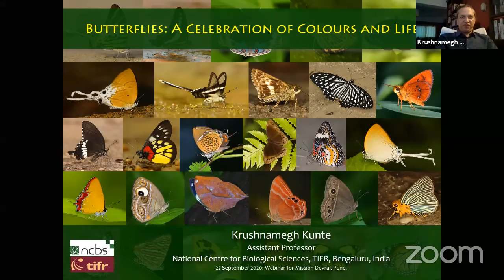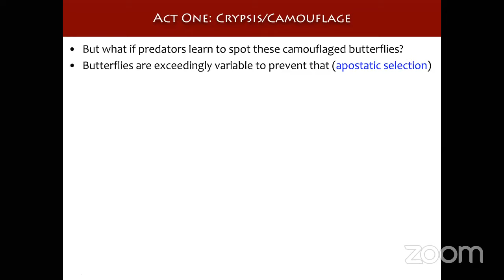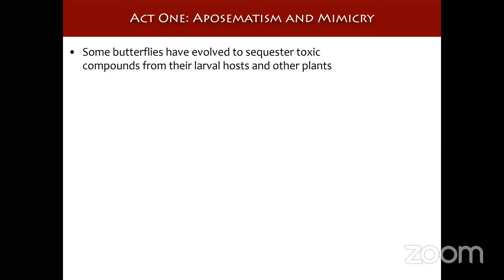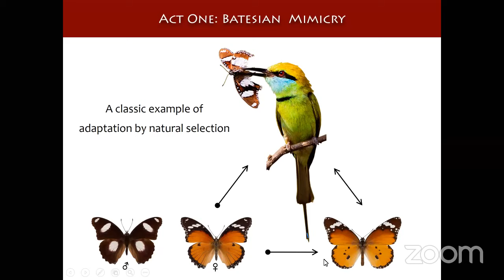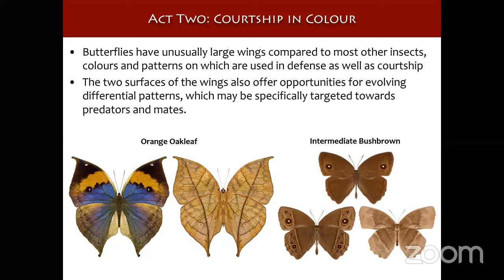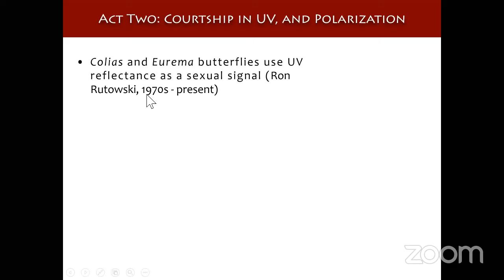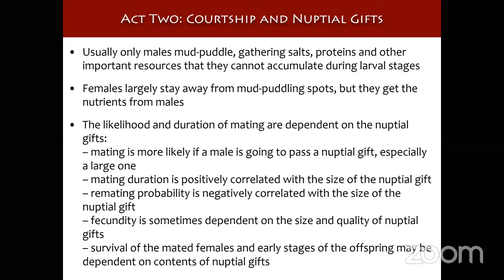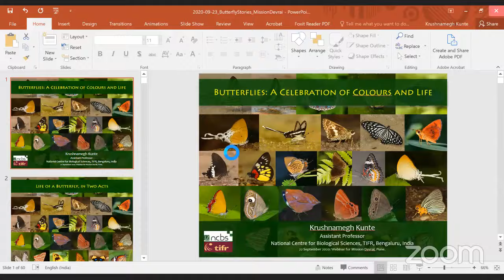Dr. Krushnamegh Kunte: How Colours play an important part in the life of a Butterfly.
Have you ever wondered why butterflies are so colourful. India's foremost expert on butterfly Dr  Krushnamegh Kunte who authored five books and 70 research papers on butterflies and who spearheads the Butterflies of India project, will enlighten us on how Colours play an important part in the life of a butterfly.
23-Sept-2020.